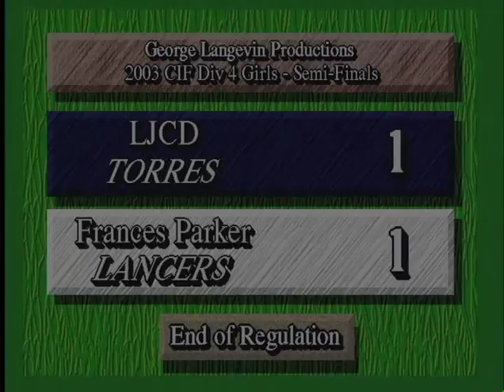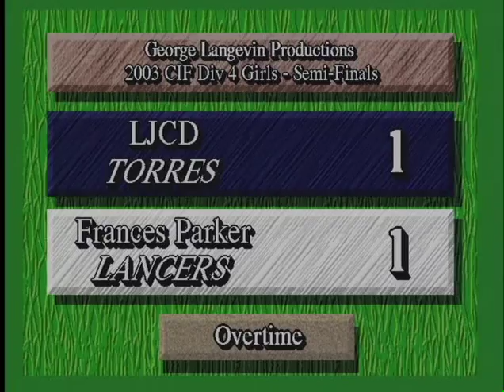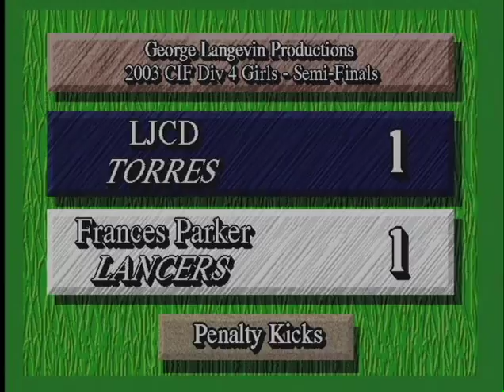PARKER 2 LJCD TORRES 1 CIF DIV 4 BOYS SOCCER SEMIS 3 5 2003 JS